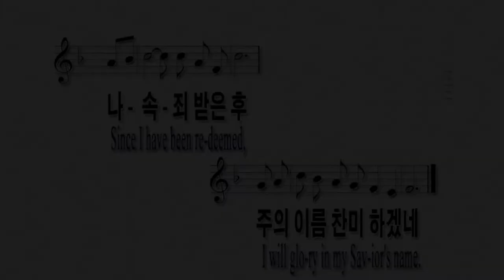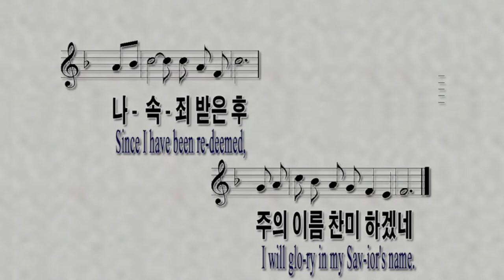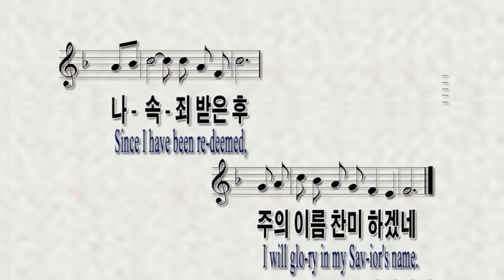[찬송가283장 나 속죄함을 받은후] 찬송가반주와 PPT악보|온라인예배 가정예배 대면예배 비대면예배를 위한반주|I have a song I love to sing